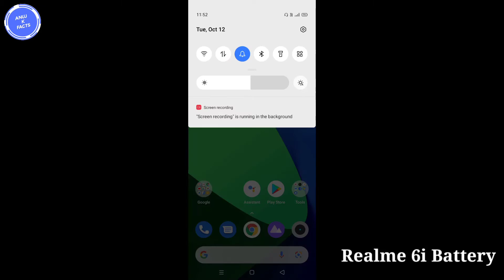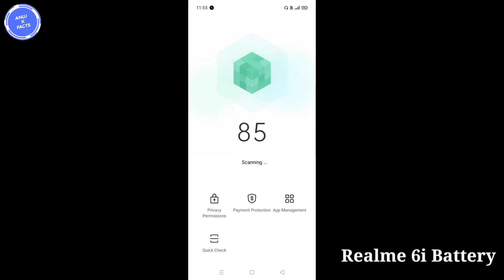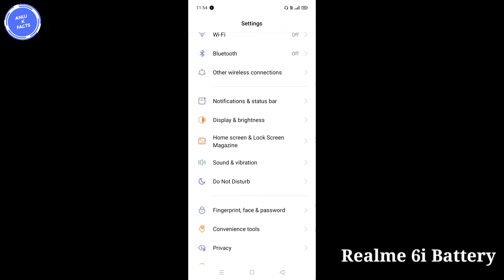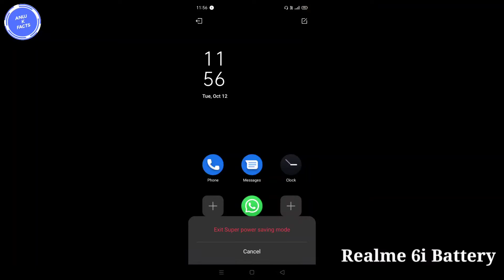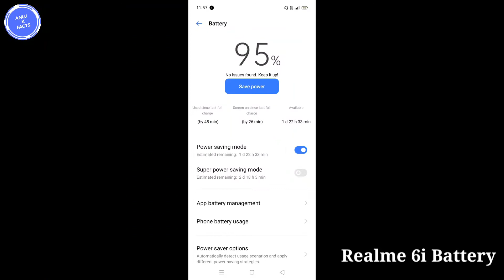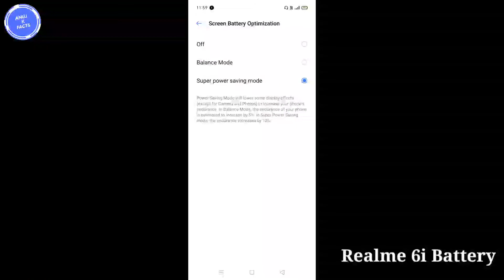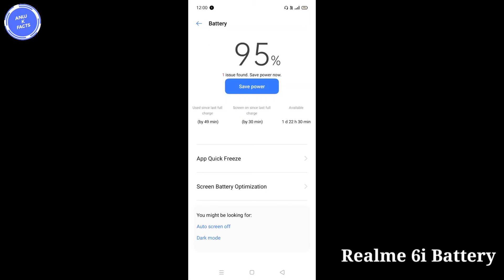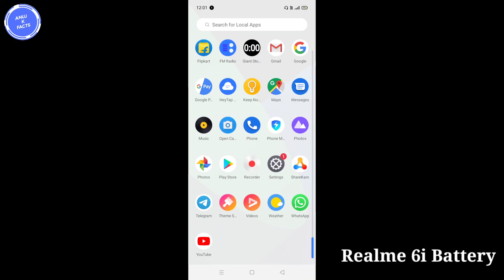Realme 6i Battery Drain Problem | How To Solve Battery Drain Problem in Realme 6i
Dosto is video me mene apko bataaya hai ki Realme 6i mobile ki battery life increase kaise kare

Topic:-
Realme 6i battery drain problem solved
How to solve battery drain problem for realme 6i
Realme 6i battery problem
Realme 6i new update battery drain problem
Realme 6i battery drain hota hai
Realme 6i mobile me battery backup increase kaise kare
Realme 6i battery drain problem solve new setting